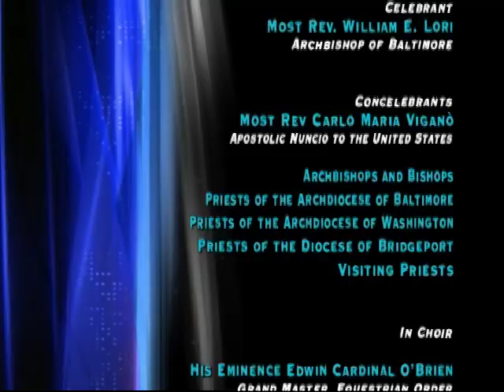Mass of the Installation of the Most Rev. William E. Lori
Installation Mass of His Excellency William Lori as the 16th Archbishop of Baltimore, the oldest Archdiocese in the United States.